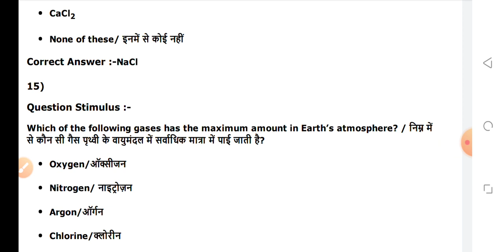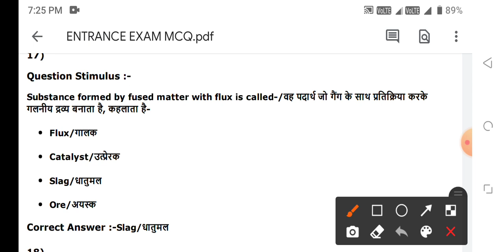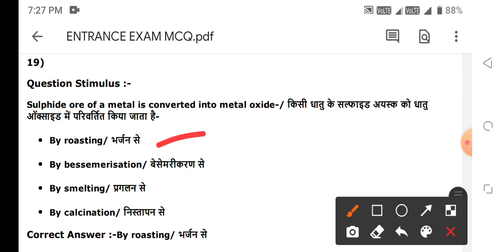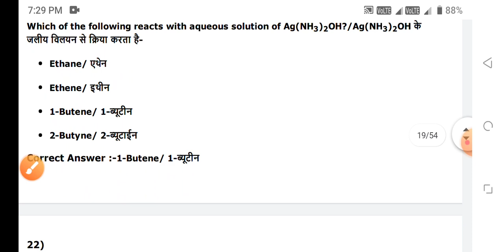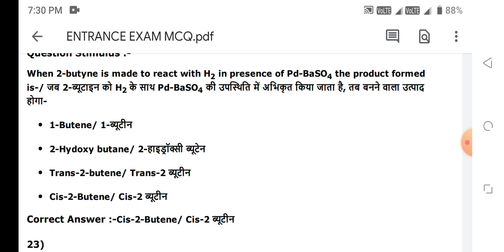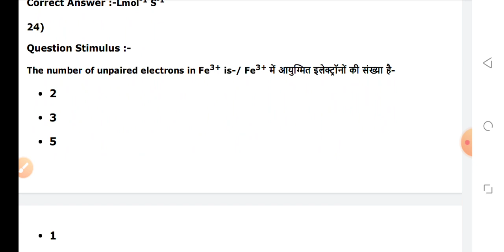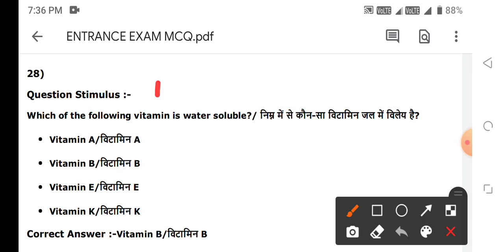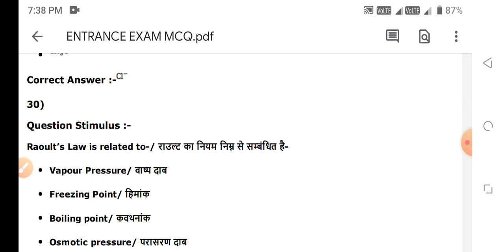All Entrance Exam multiple choice questions important MCQ Chemistry gk MCQ question answer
chemistry important questions mcq
important questions
chemistry multiple choice questions